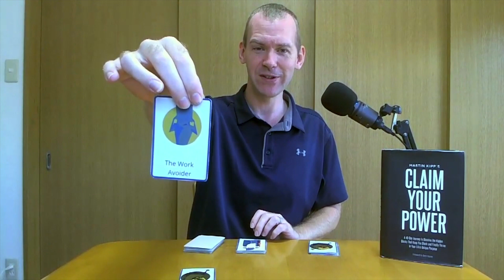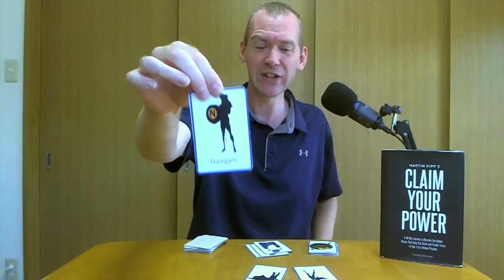How To Handle That Boss at Work - October 4 to 10 Work Reading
Work on Wednesdays
Family on Thursdays
Relationships on Fridays